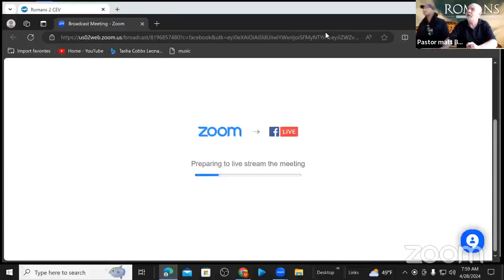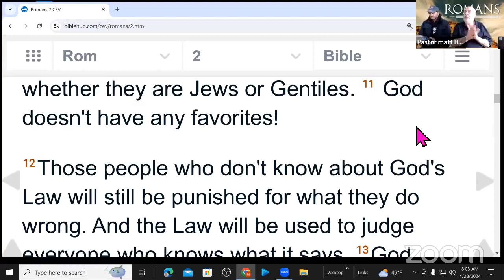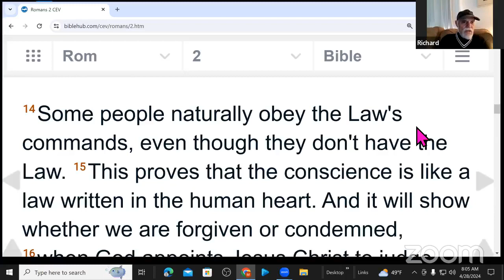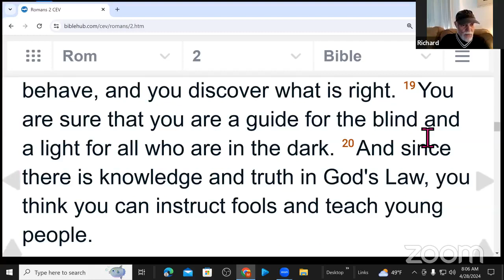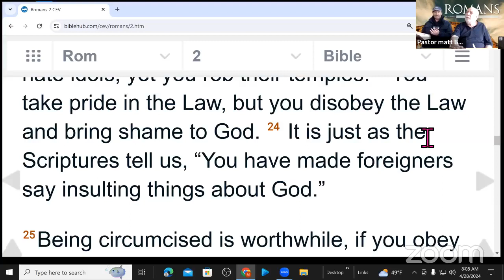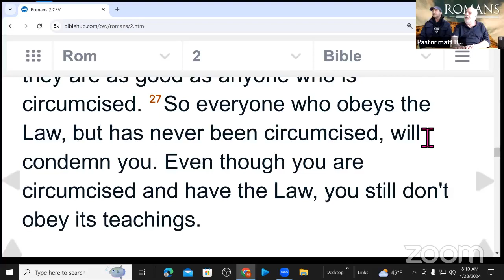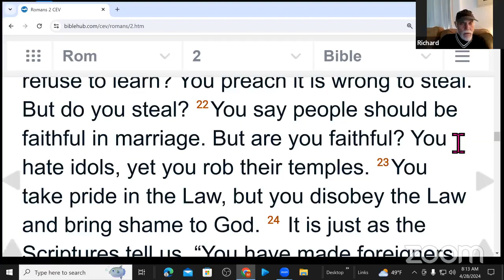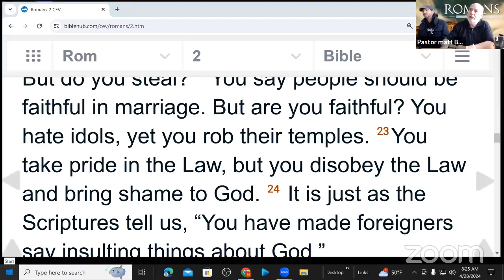Romans 2 verses 10 through 23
Join Pastor Matt and Richard Ozimek as they discuss God's righteous judgment and the law from Romans 2 verses 10 through 23.